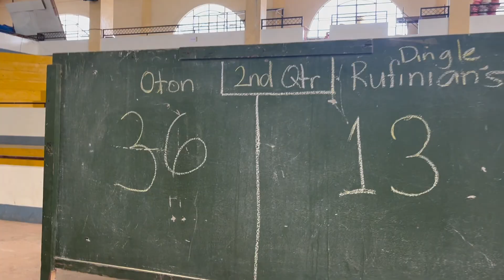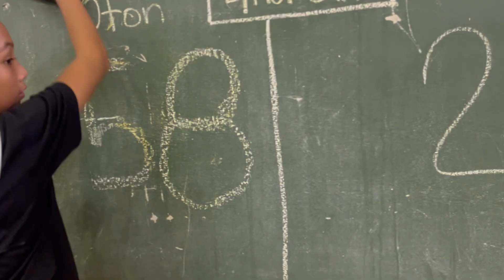PIVA MEET ILOILO 2024 UNDER-17 OTON NHS VS RUFINO G. PALABRICA SR. NHS WINNER: OTON NHS ( 58-22 )